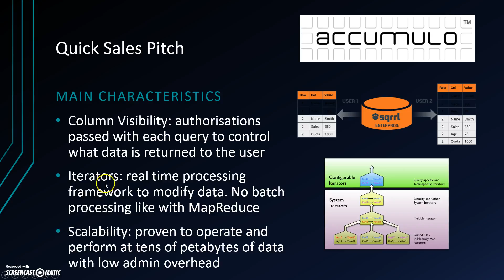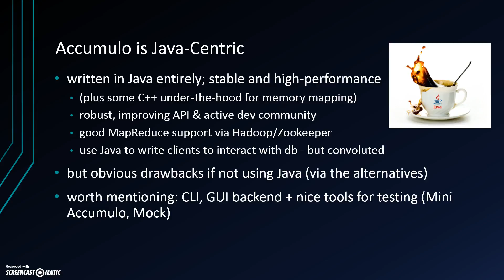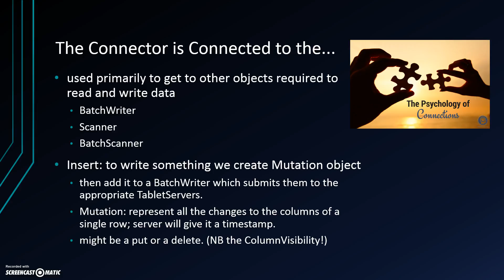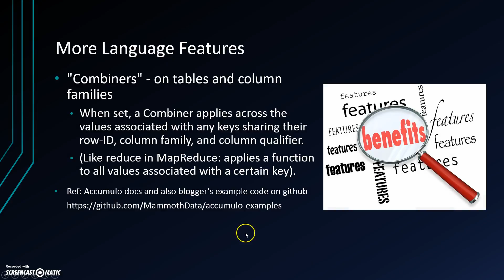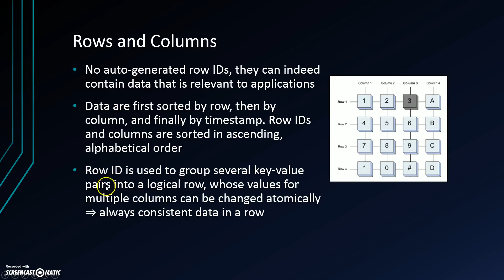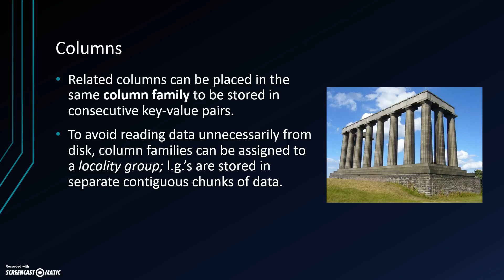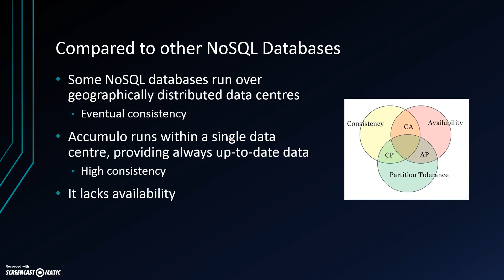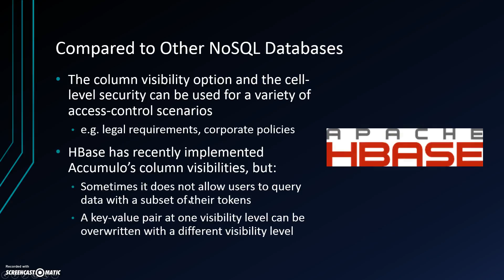Introduction to Apache Accumulo slides nosql presentation; big data / data engineering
This was a joint presentation with classmates on the big data noSQL database HDFS Apache Accumulo, similar to hBase but with security features that are best-in-class. for the video demo of the shell etc. This was an assignment I did for MSc Data Engineering in University of Dundee, 2015-16.